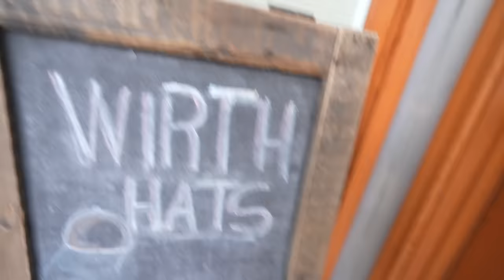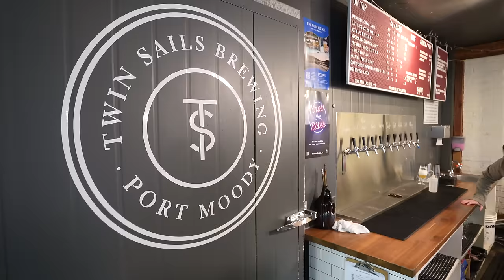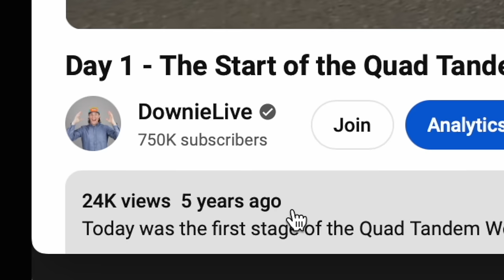Where have I been? AM I DONE WITH YOUTUBE?